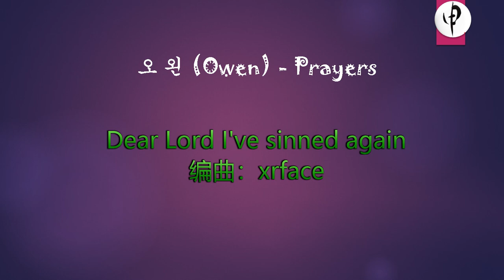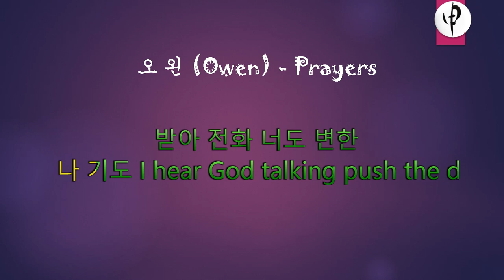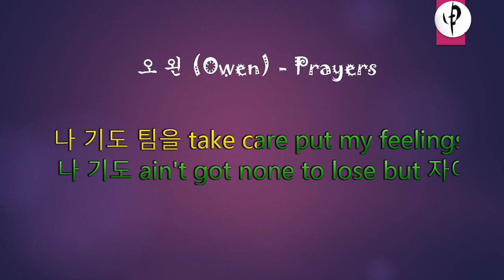오 왼 Owen - Prayers